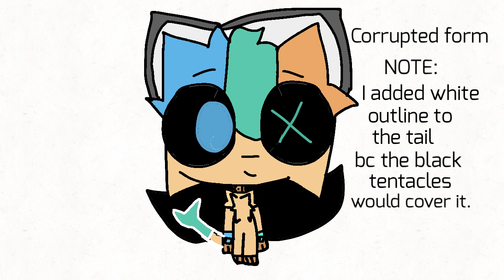new boi oc // name suggestions in comments or I choose // Read desc // [Fishnyl]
Sorry for not posting much I’m kinda busy but I’ll still try for u guys!